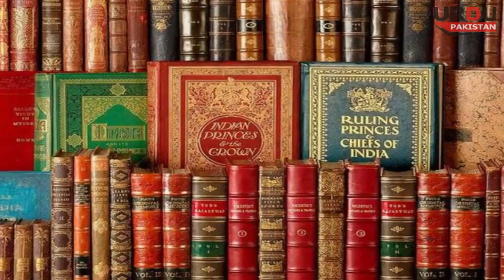Complete History of Mohenjo Daro Pakistan in Urdu 2019 | Travel to Pakistan